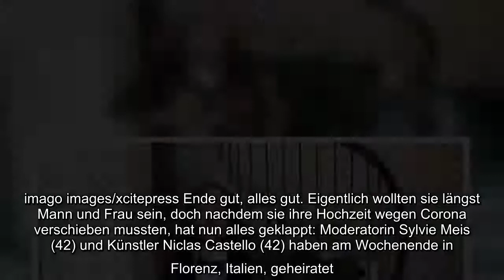Sylvie Meis und Niclas Castello haben Ja gesagt. Während sie erst nach dem Wochenende Fotos zeigen w